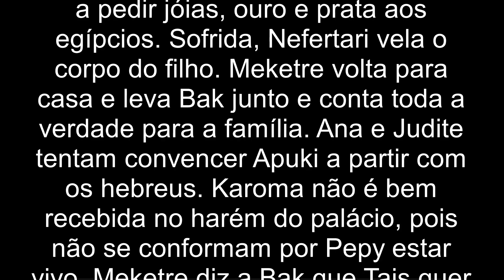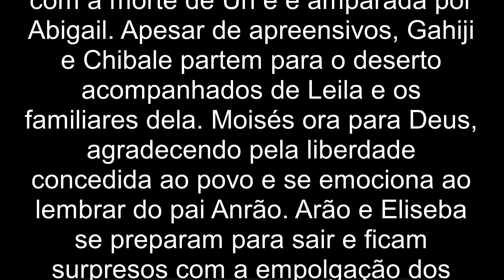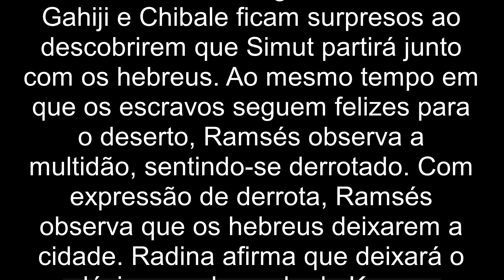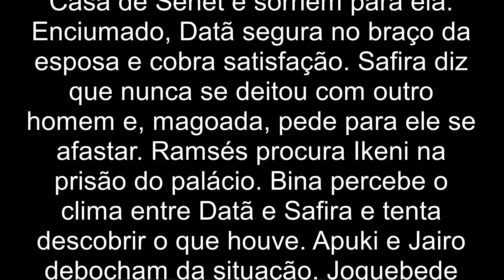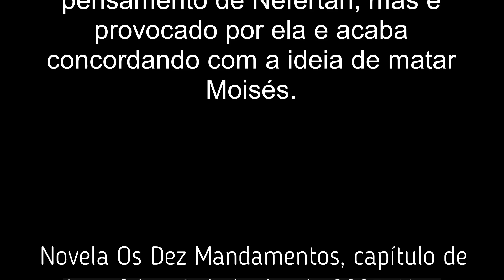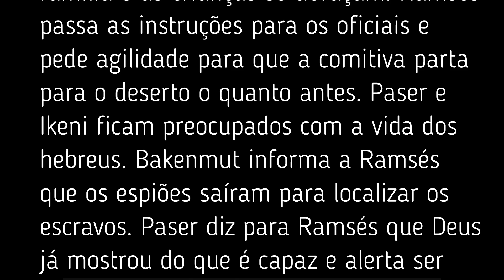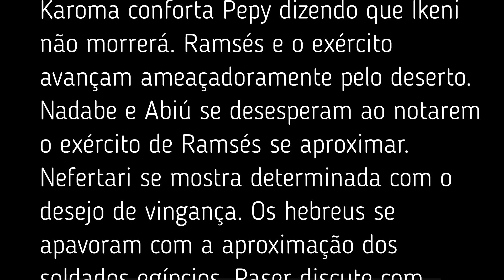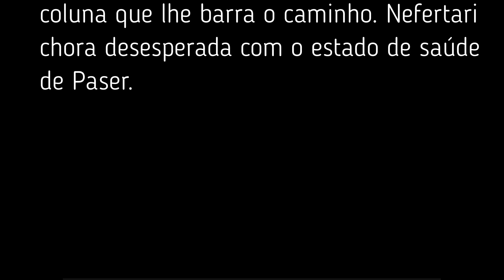Novela Os Dez Mandamentos de 05 a 09 de junho de 2023.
Você que gosta do conteúdo do canal,  não se esqueça de mandar um valeu demais, nem que seja de R$ 2,00 para ajudar, incentivar a postar mais vídeos.  O canal não se utiliza das leis de incentivo ou qualquer forma de financiamento com dinheiro público. Por isso a sua ajuda e apoio são importantíssimos pra nós. Torne-se um colaborador do canal Sergio Bastos oficial, qualquer doação é importante, importante por que vai ajudar o canal a se atualizar com a compra de novos equipamentos, para o canal produzir os vídeos com mais qualidade. Para quem quiser fazer uma doação, é só fazer depósito em conta.

Banco: Caixa econômica Federal
Agência: 2913
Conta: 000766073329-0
Tipo de conta: Poupança – Pessoa Física - 1288
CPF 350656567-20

Olá pessoal! Estamos mostrando a Novela Os Dez Mandamentos de 05 a 09 de junho de 2023. Confira e deixe seus comentários e perguntas aqui na descrição do vídeo.

00.00-Abertura.
00.20– resumo do capítulo de segunda, 05 de junho de 2023.
02.34 – resumo do capítulo de terça-feira, 06 de junho de 2023.
04.58– resumo do capítulo de quarta-feira, 07 de junho de 2023.
07.12 – resumo do capítulo de quinta-feira, 08 de junho de 2023.
09.14 – resumo do capítulo de sexta-feira, 09 de junho de 2023.
11.20– encerramento

“POESIAS PARA MUSICAR" Em Espanhol.